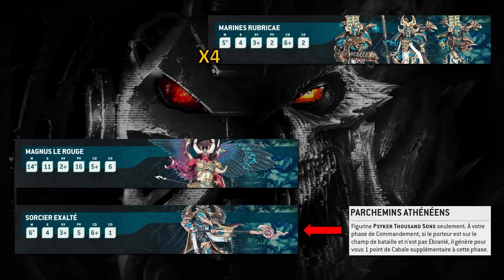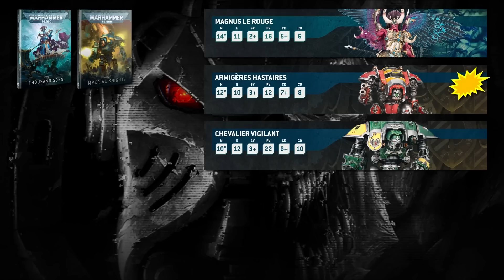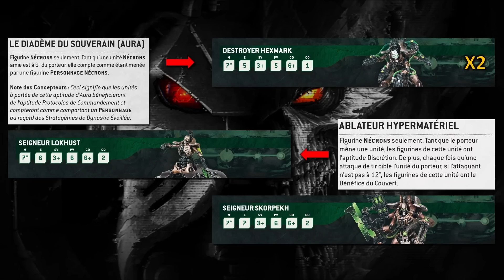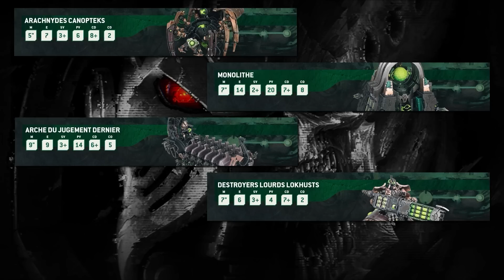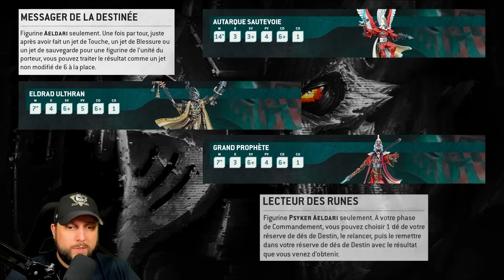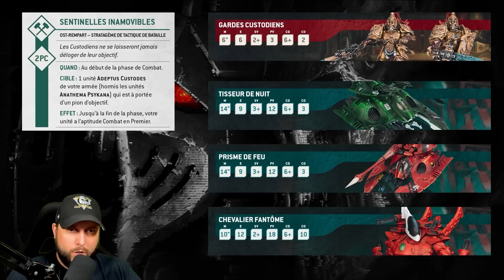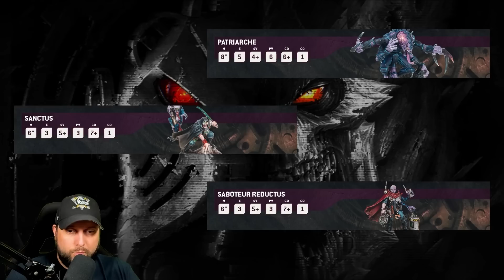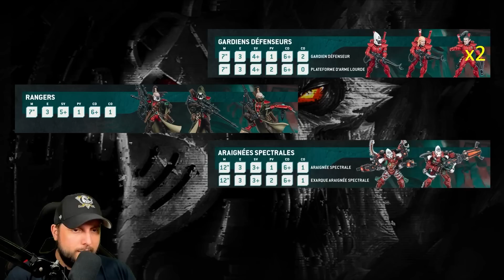[TOP LISTES] LES TOP LISTES DU MOMENT ! V10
L'objectif est de vous aider dans les choix que vous ferez durant vos parties, pour construire vos listes ou tout simplement de gagner en connaissances théoriques et pratiques.